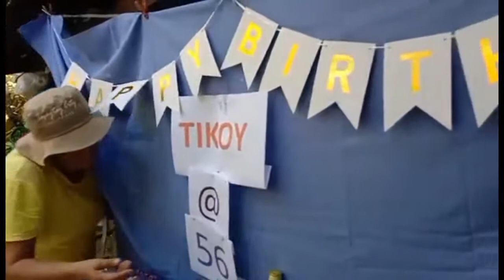My brother birthday party simple but memorable /Lory Asuncion channel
Dec 4 my brother  birthday he was  born  special  child  but  he  grow  up  and  old  enough  never  depend  to  our parents  he  can  work  and  earn  money. he's  doing  households  chores he  wash his  clothes by  his  own  way.talagang masipag  kapatid  ko  kahit  my  kapansanan  sya.